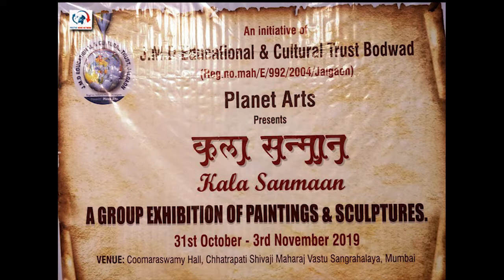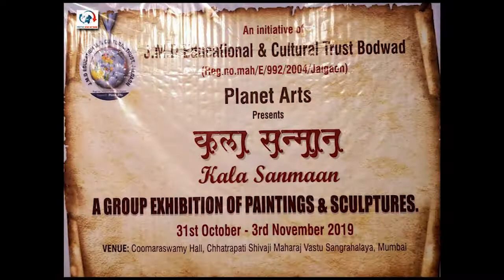Mefuja Barodawala Paintings